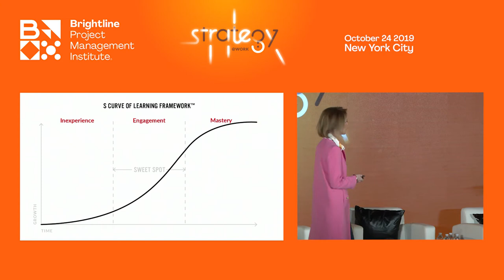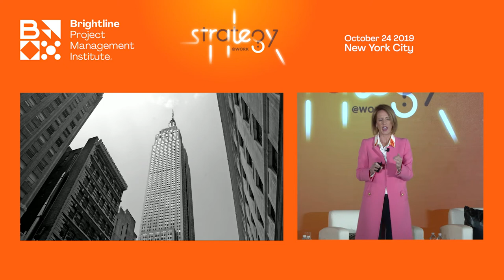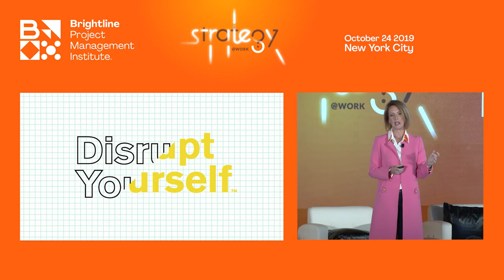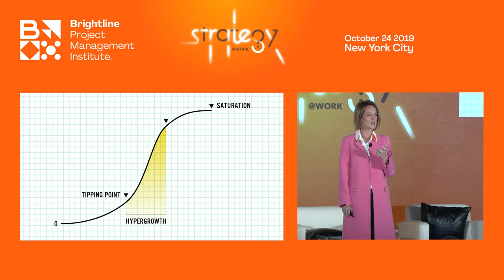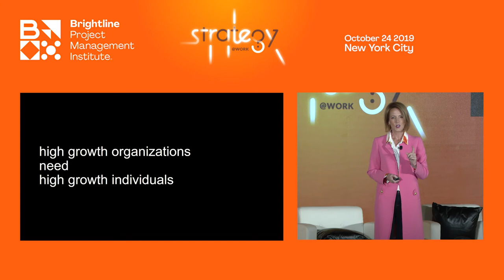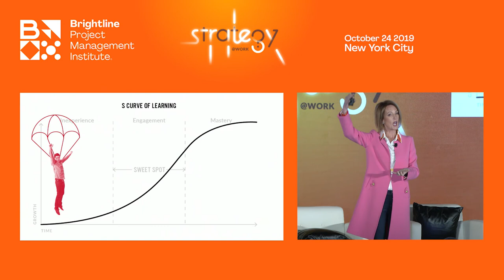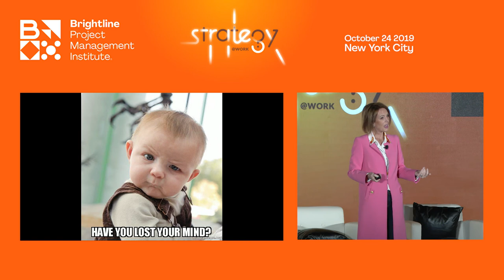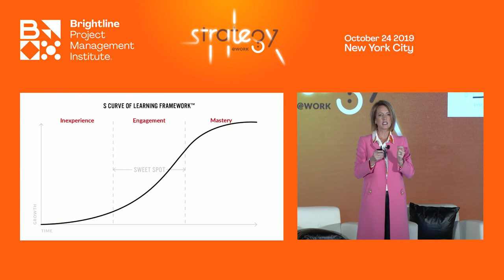Strategy@Work-Whitney Johnson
About Brightline